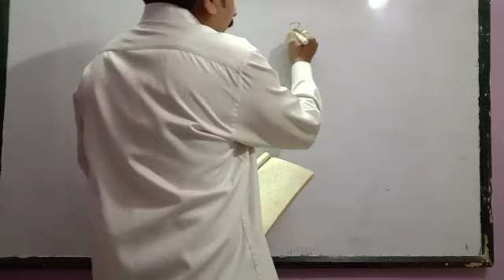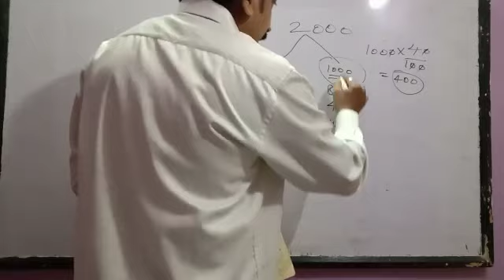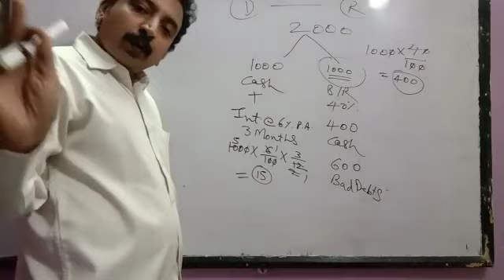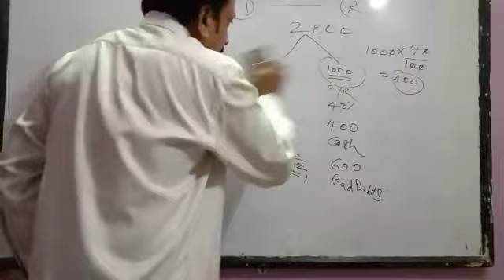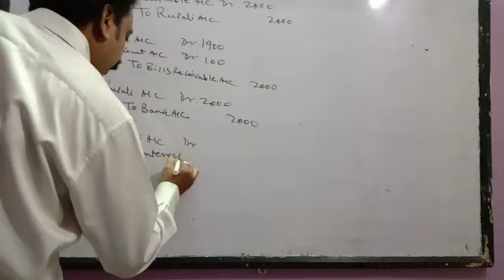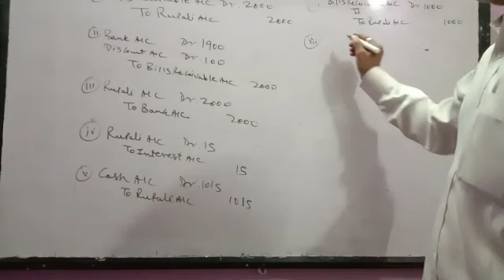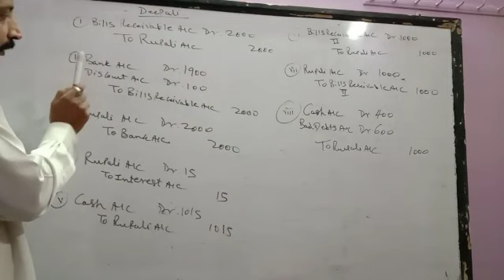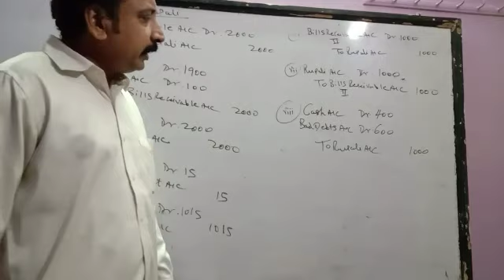XII Commerce BOE 07/06/20 Part 2 By Rahul Sir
Video from मंगेश रामकृष्ण पोफळे